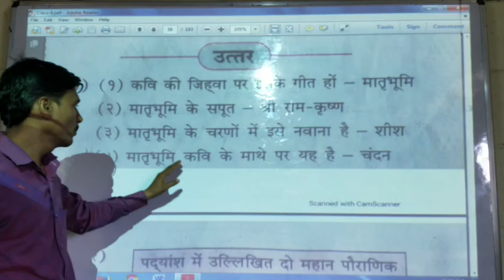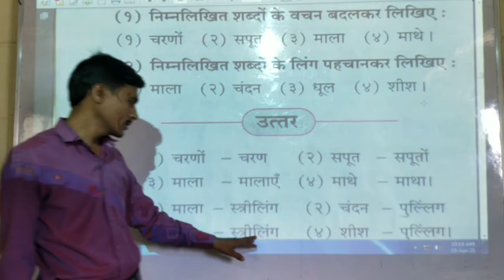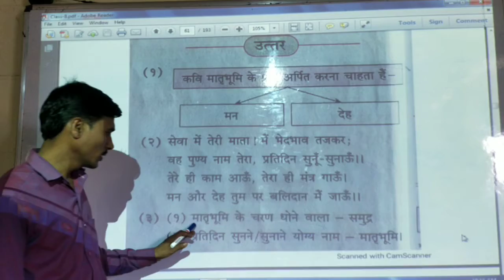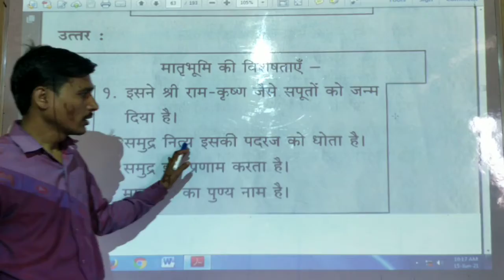L.B.S.School Basmath class-8 कविता २)हे मातृभूमि!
Santosh sir [v-4]